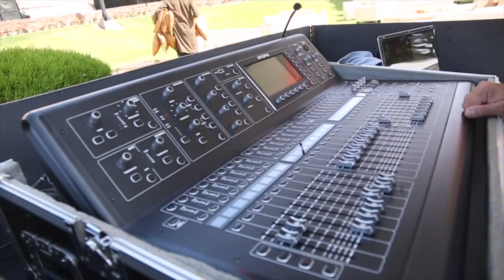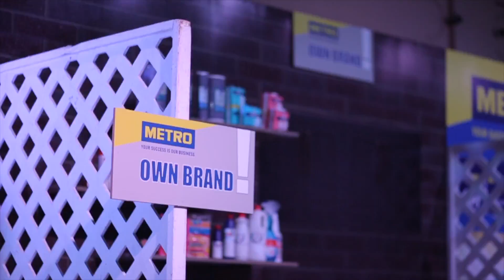Metro Distributor Conference Hazuri Bagh